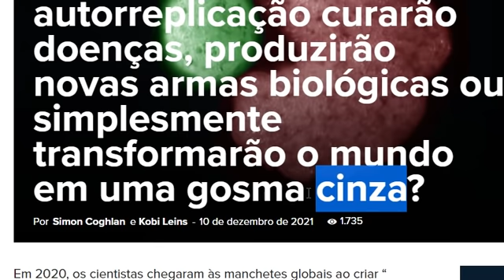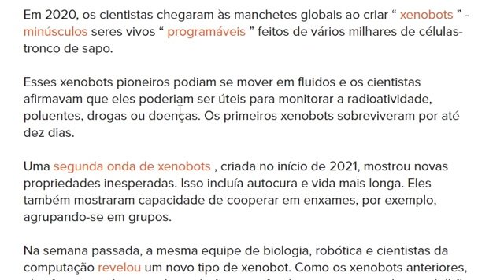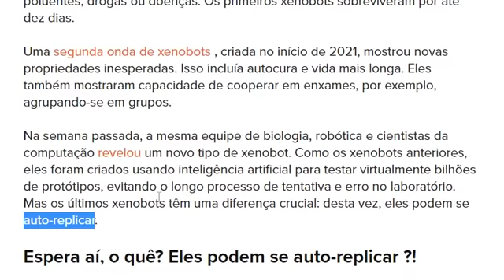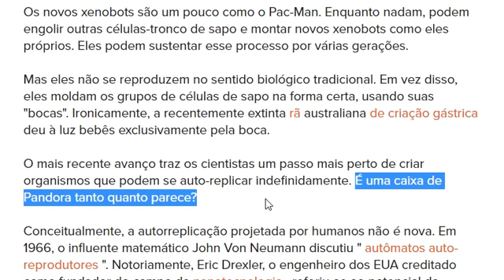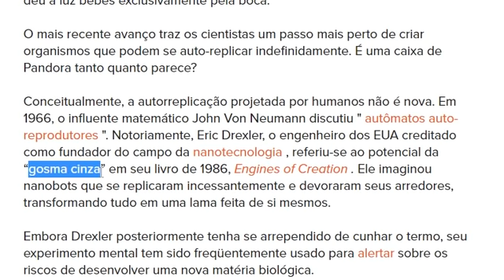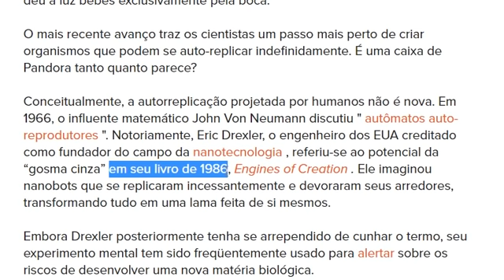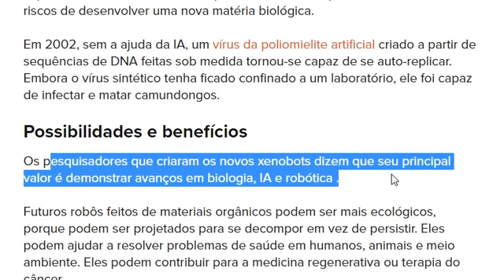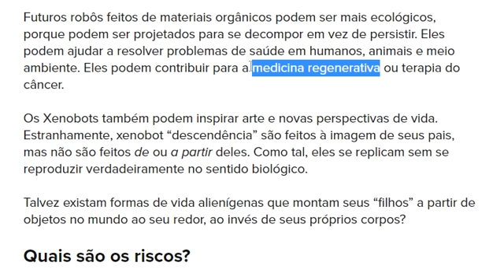UMA GOSMA NEGRA COBRIRÁ A TERRA